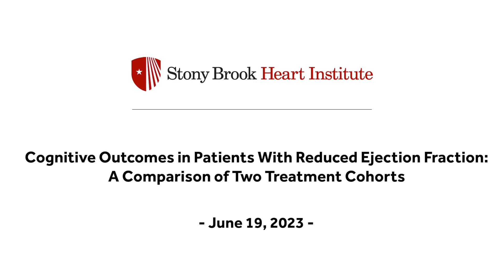Heart Failure with Reduced Ejection Fraction: A Cognitive Outcome Comparison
A team of researchers at the Renaissance School of Medicine at Stony Brook University discuss the results of a study that compared cognitive outcomes in patients taking sacubitril/valsartan versus angiotensin-converting enzyme inhibitor (ACEI)/angiotensin receptor blocker (ARB) therapy for heart failure with reduced ejection fraction.

The study was published on June 1, 2023 in the Journal of the American College of Cardiology: Advance.

Heart failure with reduced ejection fraction, also known as systolic heart failure, occurs when the heart's lower left chamber (left ventricle) doesn't pump blood out to the body as well as it should. For more information on Stony Brook Heart Institute’s Heart Failure and Cardiomyopathy Center,